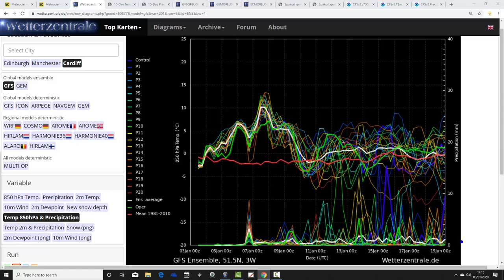Where's High Pressure Going For Mid-January? (03/01/20)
VIDEO DESCRIPTION:

Week to ten day UK weather video update taking us through the first half of January and beyond...